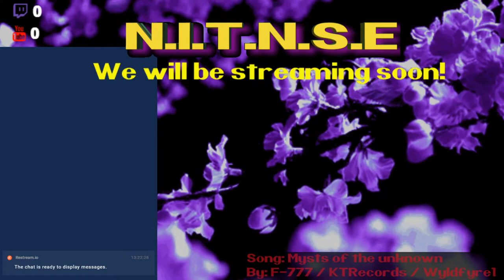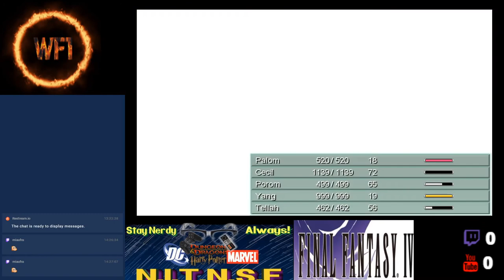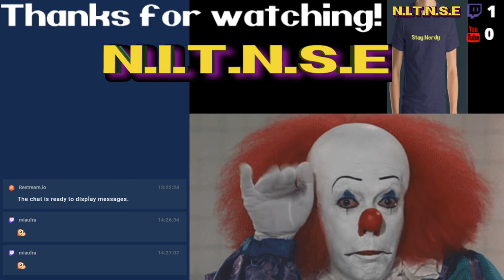Streaming Final Fantasy IV Part 6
Sorry for the audio issues in this vid! Wyld moved his bedroom around and his computer reset his mic volume without him knowing. Will be fixed for the next stream!

Come hang with Wyld as he streams some Final Fantasy IV! Feeling some nostalgia for the revamped version of the game with voice acting and new graphics